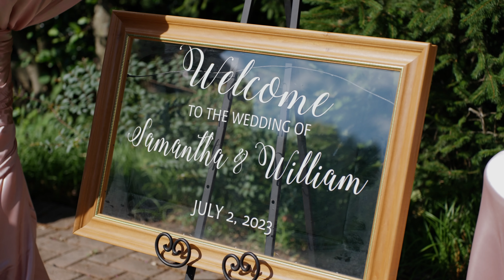Samantha and William at Rose Hill Manor in Leesburg, VA | Wedding Highlight Film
Love blossomed amidst the charming elegance of Rose Hill Manor in Leesburg, VA, as Samantha and William exchanged vows in a heartfelt ceremony. Surrounded by lush gardens and the historic grandeur of the manor, their union became a beautiful tapestry woven with laughter, tears of joy, and the promise of forever. Family and friends gathered to witness the culmination of their journey, celebrating the beginning of a new chapter for the couple.

Are you getting married? Give us a call and mention that you watched Samantha & William's video to get a FREE 1-minute teaser film when you book TLIC Media